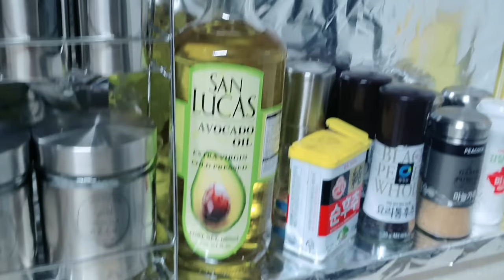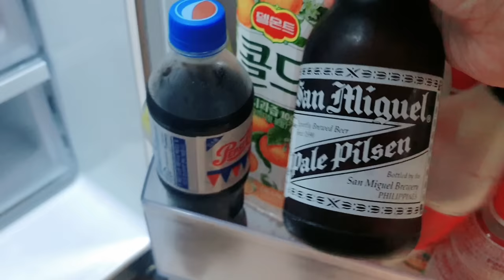MY FIRST EXPERIENCE MAKIPAGSAGUTAN WITH A KOREAN MOTHER | BUSY MONDAY CLEANING & VLOGGING